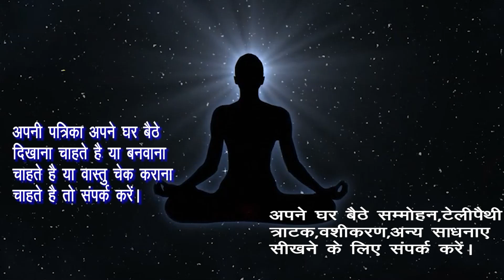हर स्त्री आपके पीछे दौड़ेगी इसे मलने से। हर पुरुष आपके पीछे दौड़ेगा।वो खुद कहेगी करने को।वो खुद कहेगा।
Hamne  Is Video me-हर स्त्री आपके पीछे दौड़ेगी इसे मलने से। हर पुरुष आपके पीछे दौड़ेगा।वो खुद कहेगी करने को।वो खुद कहेगा।हर स्त्री आपके पीछे घुमेगी इसे लगालो ।हर पुरुष आपके पीछे घूमेगा।वो खुद कहेगी करने को।वो खुद कहेगा।हर स्त्री आपके पीछे घुमेगी इसे पहन लो।हर पुरुष आपके पीछे घूमेगा।वो खुद कहेगी करने को।वो खुद कहेगा।इस को धारण करते ही वो बेचैन होकर खुद कहेगी करने को।वो तड़पने लगेगा। विश्वामित्र का   वशीकरण टोटका।इस जड़ को भुजा पर बांधकर उसके सामने जाते ही वो बेचैन हो जायेगी देने को।वो खुद कहेगी लेलो।वो खुद कहेगा,सिर्फ इस जड़ को भुजा पर बांधकर देखो सब होंगे आपके वश मे ।। Sudarshan Ki Jad Se Vashikaran. सिर्फ इस जड़ को धारण करने से सब होंगे आपके वश मे। अनार की जड़ से वशीकरण।  Anaar Ki Jad Se Vashikaran.Most Powerful Vashikaran। प्रेम समस्याओ का समाधान।Chamatkari Vashikaran Totke.सिर्फ एक चुटकी रेत सर पर  डालते ही होगा वशीकरणसिर्फ एक चुटकी चूर्ण  सर पर  डालते ही होगा वशीकरण Solution.पति को कैसे बनाए अपना दीवाना Pati ko Apna Diwana Banane ke Upay पति को कैसे बनाए अपना दीवाना Pati ko Vash mein Rakhne ka Tarika
101%पति को वश मे करने का उपाय Pati ko Vash mai karne ka Upay . Pati Vashikaran पति को हमेशा कैसे बनाए अपना दीवाना सिर्फ यह करे ,How to Save  your Marriage Lifeपति को हमेशा कैसे बनाए अपना दीवाना प्रेमी को अपना दीवाना  कैसे बनाए Premi Vashikaran  वशीकरण कैसे करे।  पति –पत्नी या प्रेमी –प्रेमिका को वश मे करने का महाचमत्कारी वाशिकरण उपाय । Best vashikaran Specialis vashikaran,vashikaran totke in hindivashikaran mantra to attract women,वशीकरण कैसे करे,वशीकरण मंत्र,वशीकरण के आसान टोटके,वशीकरण फोटो से,वशीकरण टोटका,वशीकरण वीडियो,वशीकरण के बारे में,vashikaran yantra, vashikaran yantra hindi,पति पत्नी वशीकरण मंत्र,पति पत्नी का वशीकरण, प्रेमिका वशीकरण मंत्र,प्रेमिका वशीकरण,pati ko vash me karne ke totke,pati ko vash me karne ke upay.Ko Explain Karne Ki Koshish Ki Hai Ummeed Hai Aapko Ye Video Pasand Aayegi

सिर्फ एक चुटकी रेत सर पर डालते ही होगा वशीकरण ।।  प्रेम समस्याओ का समाधान - Love Problem Solution.

Block करने वाला पार्टनर अब पछतायेगा। वो खुद call,message करेगा । वशीकरण के इस प्रयोग से। Vashikaran.